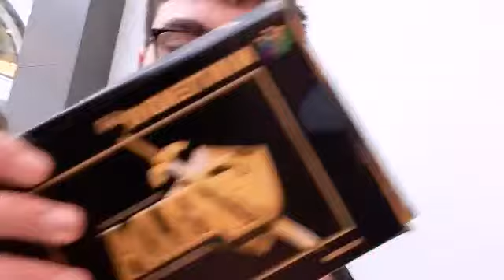I decided to Vlog again